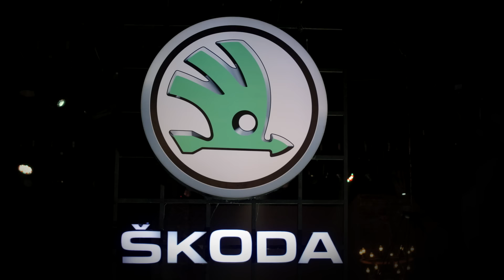Unleash the power of music with Kanika Kapoor & Malavika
Unleash the power of music with the talented duo of Kanika Kapoor and Malavika as they take the stage at ŠKODA Deccan Beats Garage Series! 🎶🎤🚘 Let your senses come alive with their electrifying performance that will leave you breathless. 🤩